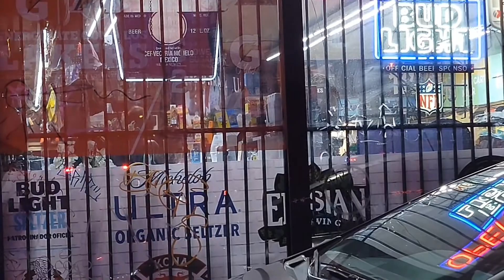Whittier Police apprehend Male and Female suspect